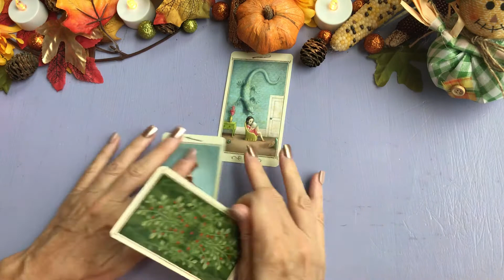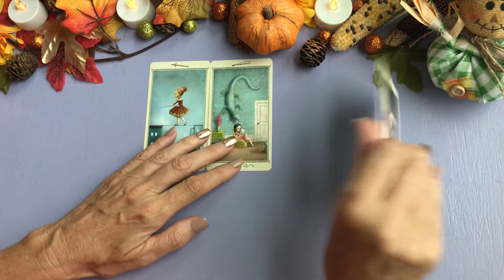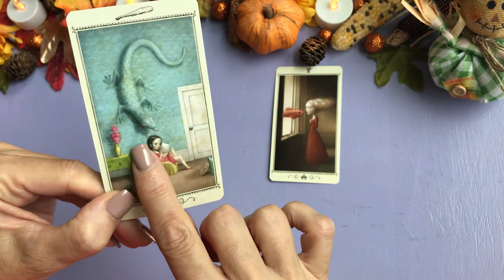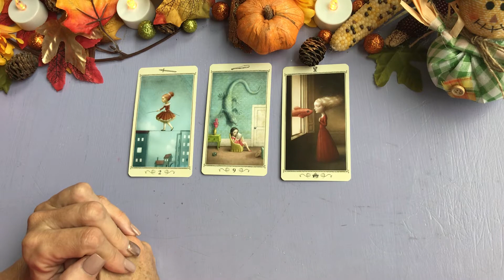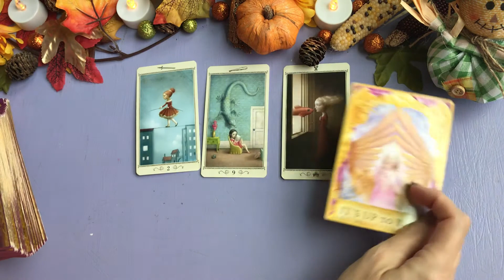9/24 It's up to you ~ daily energy for all signs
Daily Energy General reading ALL signs for September 24 .This is a general reading.  This may or may not be your day for a message for within 2 weeks